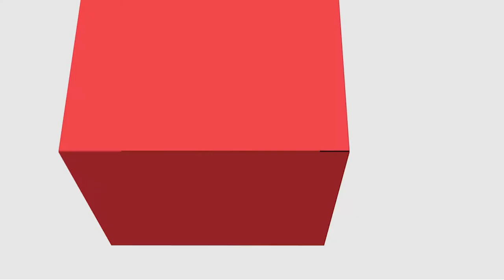[LET] Tópicos Especiais - Apresentação (LIBRAS)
Tópicos Especiais  com a professora Maristela Scremin Valério para o curso de Letras, na modalidade Educação a Distância da Universidade Estadual do Centro Oeste.  Apresentação